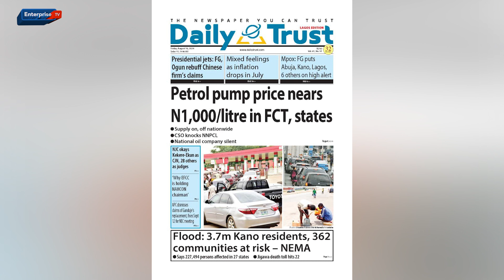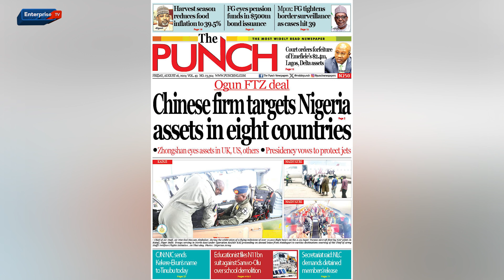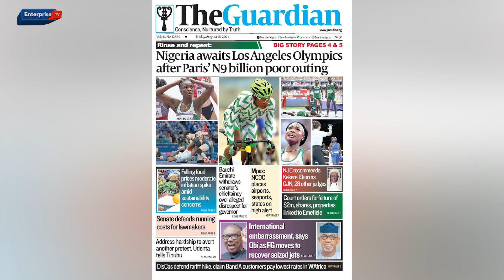NIGERIA PLACES AIRPORTS, SEAPORTS ON HIGH ALERT AS MPOX SPREADS TO 33 STATES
Join the conversations via WhatsApp -